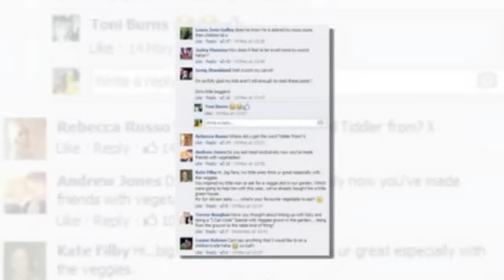How children's gardener 'Mr Bloom' has an army of yummy mummy admirers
The unlikely CBeebies sex idol: How children's gardener 'Mr Bloom' has an army of yummy mummy admirers

In a knitted tank top, wellies and trilby, the presenter of a gardening show for toddlers might at first glance seem more weed than sex symbol.
But Ben Faulks, who appears in a shed full of talking vegetables on the CBeebies channel, has gained an army of admirers among the mothers of his young fans.
And when they got a chance to learn more about the actor and his show Mr Bloom's Nursery, their questions soon became unsuitable for children.

As the green-fingered chat started to turn the air blue, with several women using gardening terminology to make lewd suggestions, the BBC had to step in and clean up the online interview.
One mum begged Mr Bloom to 'feel my melons' to 'see if they're firm'.